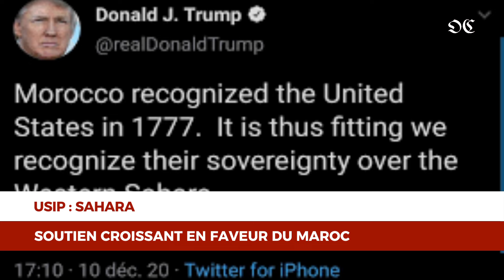Institut Fédéral Américain : le conflit autour du Sahara est terminé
United States IP : le conflit autour du Sahara est terminé

Les chapitres
0:00 Le conflit autour du Sahara est terminé
0:45 Soutien croissant en faveur du Maroc
2:08 La dynamique internationale est entièrement du côté du Maroc